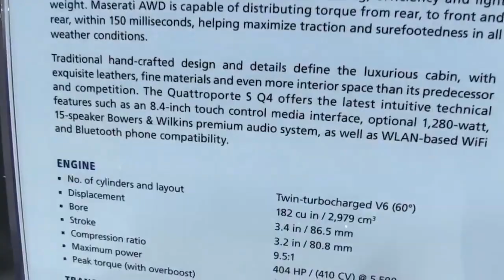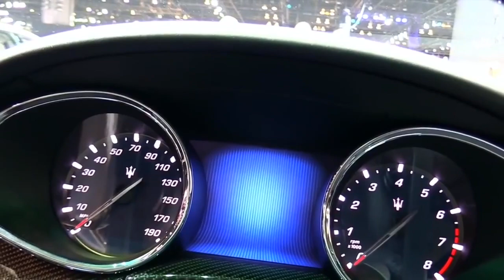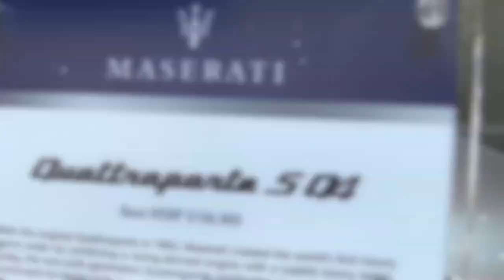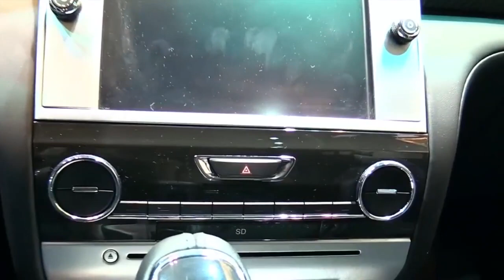2018 Maserati Quattroporte S Q4 Limited Design Special Limited First Impression Lookaround Review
2018 Maserati Quattroporte S Q4 Limited Design Special Limited First Impression Lookaround Review